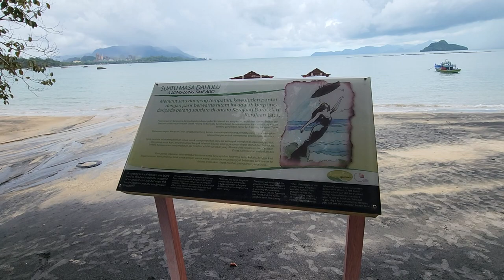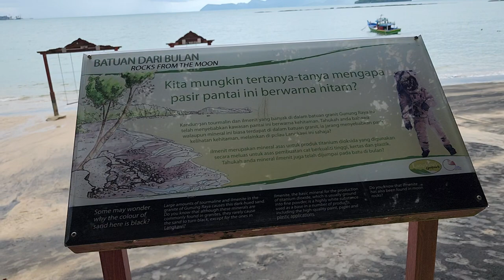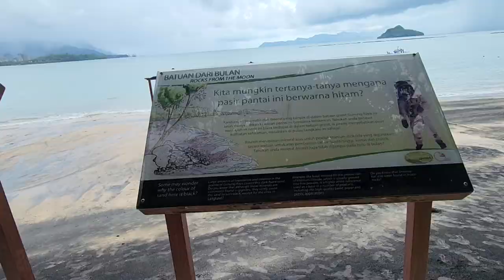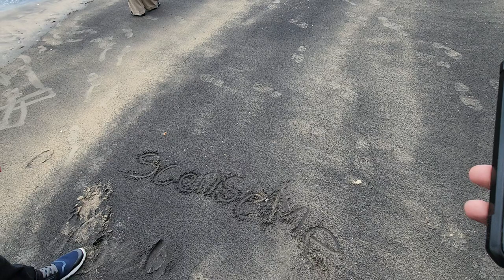Unveiling Langkawi's Mysterious Black Sand Beach: Pantai Pasir Hitam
Timestamps:
00:00 Welcoming and introduction
00:38 Walking towards the beach
01:00 Stalls selling shirts
03:45 Story long ago
07:01 The black sand
09:18 Walking along the beach
15:04 Swing at the beach

Pantai Hitam, located on the northwest coast of Langkawi, Malaysia, is a truly unique beach that captivates visitors with its striking black sand.  We explore this natural wonder and delve into the myths and legends behind its mysterious dark sands. From scenic views of the Andaman Sea to peaceful strolls along the shoreline, Pantai Hitam offers a tranquil yet mesmerizing experience. Whether you're a nature lover, a photography enthusiast, or just looking for a serene escape, this hidden gem on Langkawi’s coast promises a memorable adventure. Tune in to our review to see why this beach stands out!

ROCKS FROM THE MOON
Some may wonder. Why the colour of sand here is black?
Large amounts of tourmaline and ilmenite in the granite of Gunung Gaya cause this dark-hued sand. Did you know that although these minerals are commonly found in granites, they rarely cause the sand to turn black, except for the one in Langkawi? Ilmenite, the basic mineral for the production of titanium dioxide, which is usually ground into a fine powder, is a highly white substance used as a base in a number of products including high-quality paint and paper. Did you know that ilmenite was also found in moon rocks?

BATUAN DARI BULAN
Kita mungkin tertanya-tanya mengapa pasir pantai ini berwarna hitam? Kandungan tourmalin dan ilmenit yahg banyak di dalam batuan granit Gunung Raya ini telah menyebabkan kawasan pantai ini berwarna kehitaman. Tahukah anda bahawa walaupun mineral ini biasa terdapat di dalam batuan granit. ia jarang menyebabkan pasir kelihatan kehitaman, melainkan di pulau Langkawi ini sahaja ?
Ilmenit merupakan mineral asas untuk produk titanium dioksida yang digunakan secara meluas untuk asas pembuatan cat berkualiti tinggi, kertas dan plastik. Tahukah anda mineral ilmenite juga telah dijumpai pada batu di bulan?

Location
Pantai Pasir Hitam, 0700, Langkawi, Kedah, Malaysia
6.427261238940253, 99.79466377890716